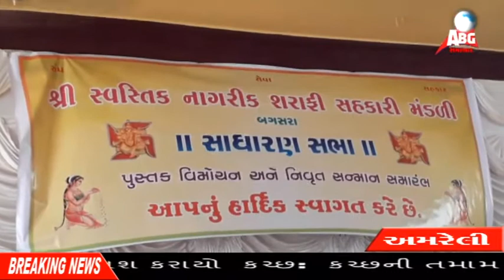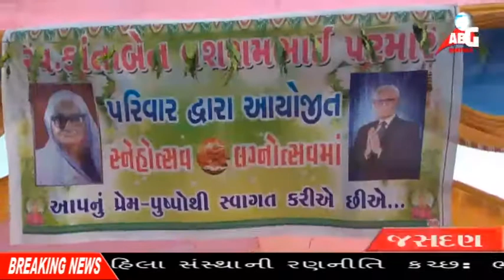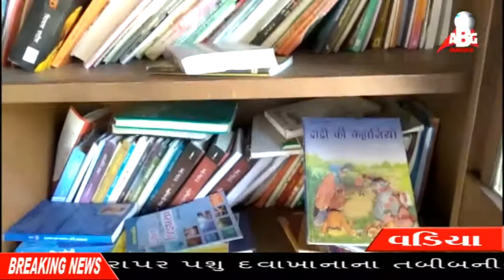ABG NEWS 24-04-2018